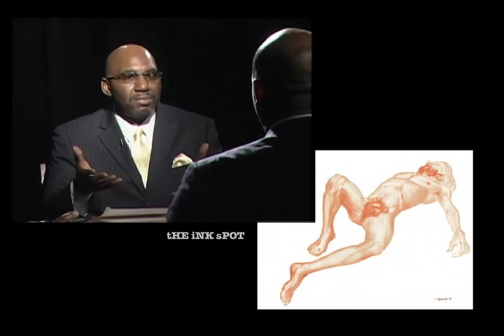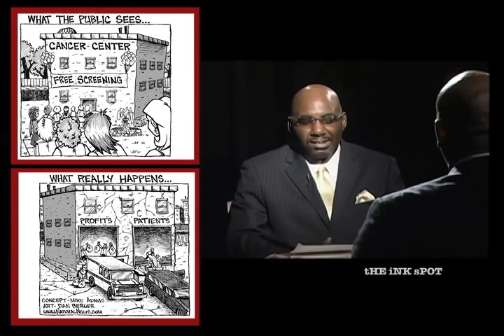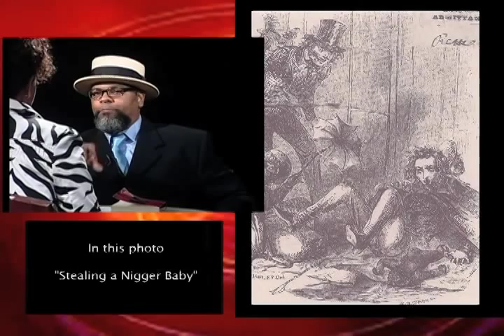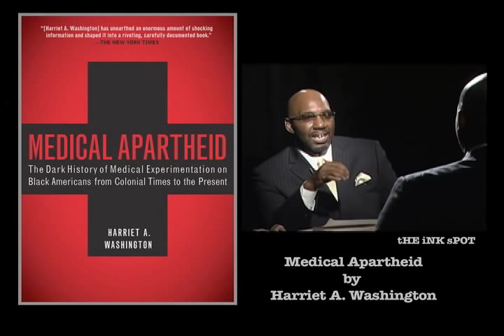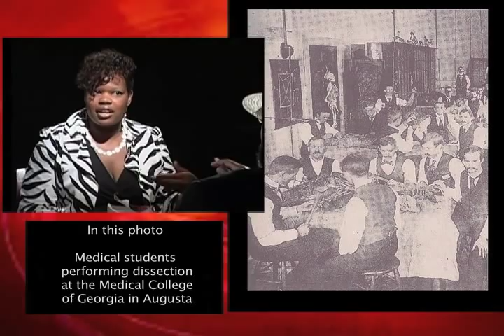The Ink Spot w/Stanley G. Robertson-Medical Apartheid by Harriet A. Washington pt2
Stanley G. Robertson and The Ink Spot panel discuss the book Medical Apartheid by Harriet A. Washington, which deals with the long and continuing history of the American medical establishment using African-Americans as unwitting human guinea pigs in medical experiments. pt.2